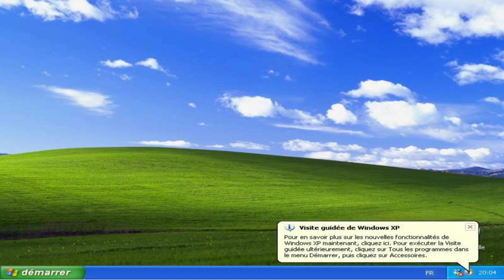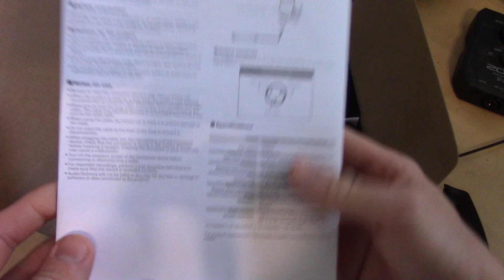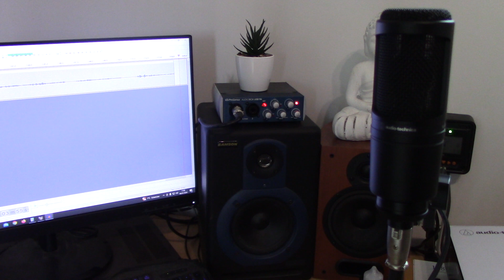PRESENTATION MICRO AUDIOTECHNICA AT2020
Bonjour, aujourd'hui je vous présente un excellent micro studio pour moins de 100€